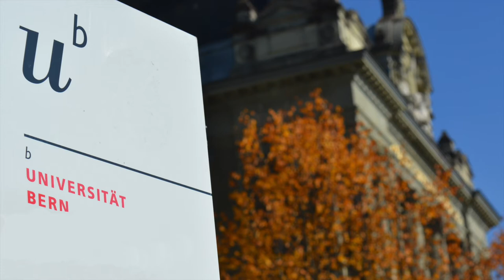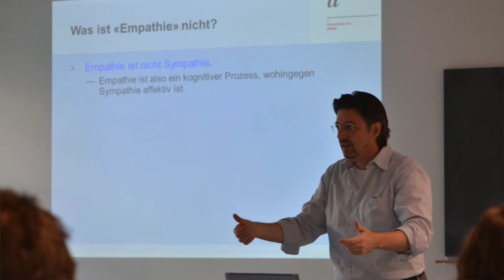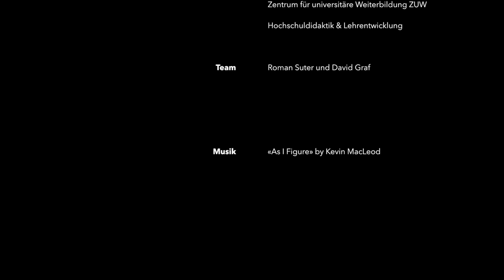Veranstaltungsporträt Christoph A. Ramseier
In der Vorlesung «Curriculum Kommunikation» von PD Dr. med. dent. Christoph A. Ramseier (Zahmedizinische Klinken, Klinik für Parodontologie) erhalten Zahnmedizinstudierende einerseits die Möglichkeit, sozialpsychologische Grundlagen der Kommunikation in der Zahnarztpraxis kennenzulernen, diese andererseits auch praktisch zu üben. Neben Empathie und Selbstwirksamkeit stehen Themen wie motivierende Gesprächsführung, Stress- und Konfliktbewältigung, Zahnbehandlungsangst sowie der Umgang mit unterschiedlichen Patientengruppen im Zentrum der Veranstaltung. Nach einem kurzen theoretischen Input arbeiten die Studierenden des vierten Studienjahres zu dritt in Rollenspielen mit Situationen aus ihrer eigenen Praxiserfahrung, reflektieren anschliessend die in der Kommunikationssituation gemachten Erfahrungen und tragen diese Reflexion schliesslich zurück ins Plenum. Studierende des fünften Studienjahres erhalten darüber hinaus die Gelegenheit, mit Patientinnen und Patienten mit Behinderung zu interagieren und zu kommunizieren – eine Erfahrung, die sich aus Sicht der Studierenden als eindrücklich und lehrreich herausstellt.